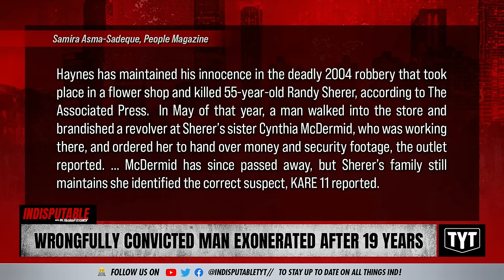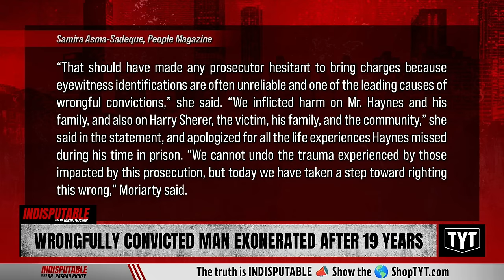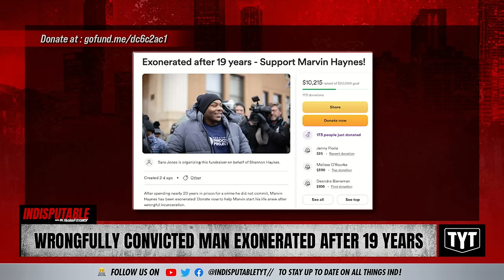Black Man Wrongfully Convicted Of Murder EXONERATED After 20 Years Behind Bars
Marvin Haynes, 36, was exonerated after being imprisoned for 20 years over a murder he didn't commit. Dr. Rashad Richey and Dr. Jonathan Metzl discuss on Indisputable.

"A Minnesota man who went to prison as a teenager has been released almost two decades later after his wrongful murder conviction was vacated, according to authorities.

Marvin Haynes, 36, was freed on Monday after a judge set signed an order setting aside his conviction, the Hennepin County Attorney’s Office said in a statement, which adds that prosecutors "agreed that Haynes had proven his Constitutional rights were violated during his trial in 2005.""

231213__ID03Wrongfully